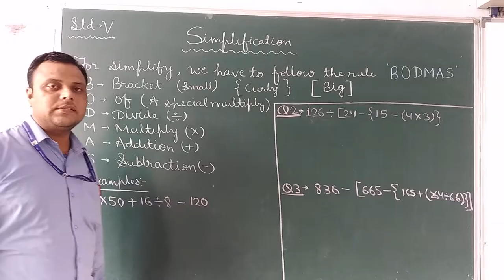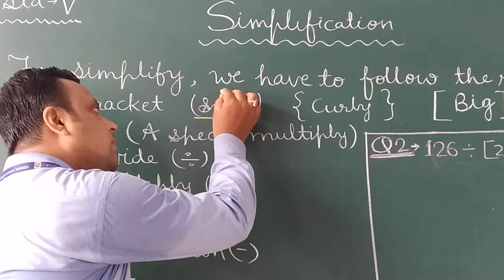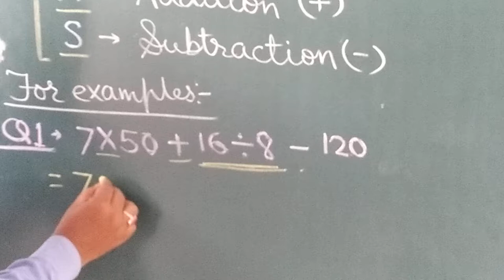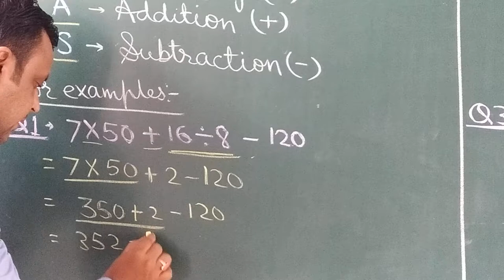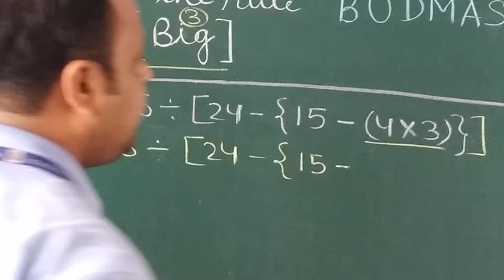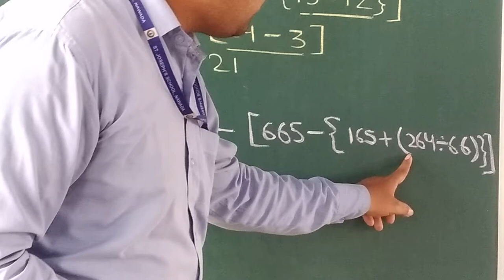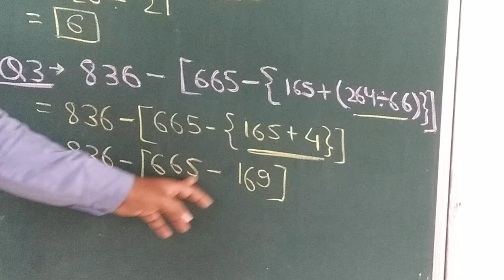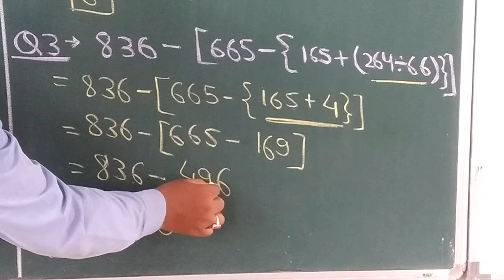Gopal Kumar Cl 5 Maths